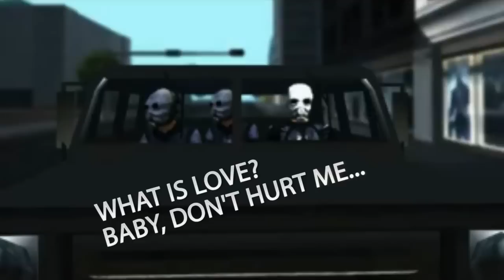Такое кино. Выпуск №5. Столько много ужаса.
ВНИМАНИЕ! Сюжет ролика может содержать спойлеры.
Передача, рассказывающая о различных творениях российской машинимы.
1 сезон, 5 серия.